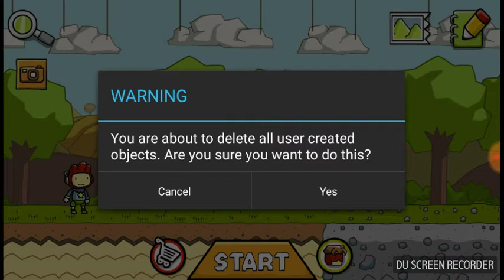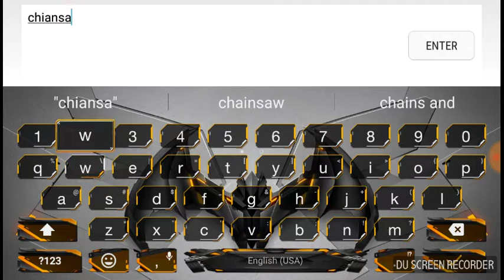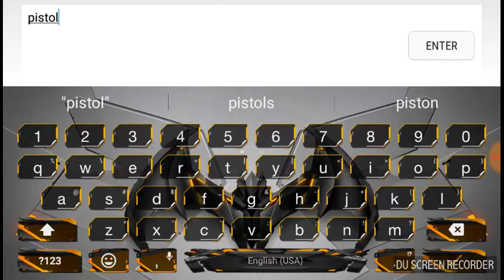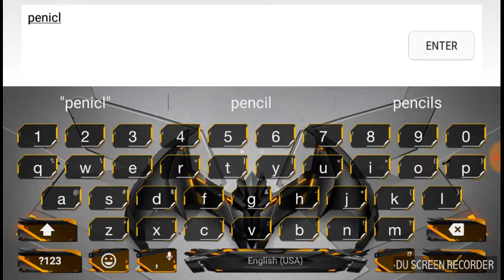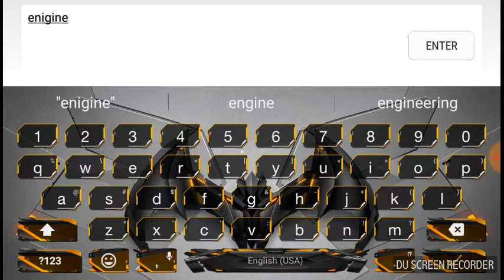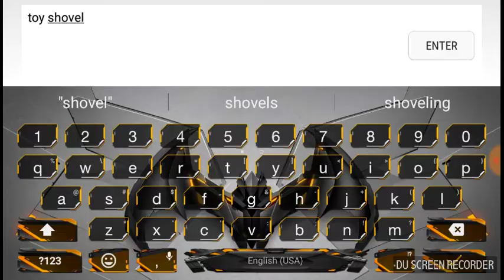Scribble remix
It was fun and you should get